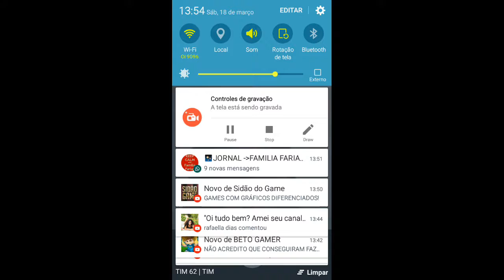Jogando banana kong com vocês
Kkkkkkkkkkkkkkkkkkkkj